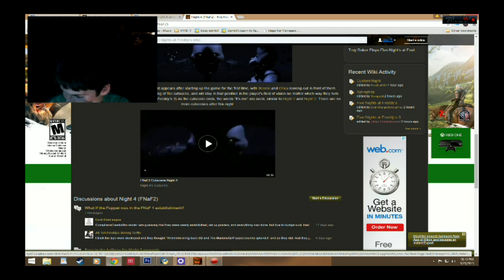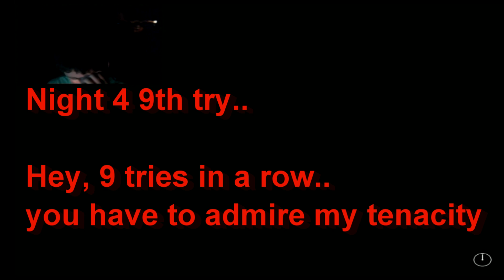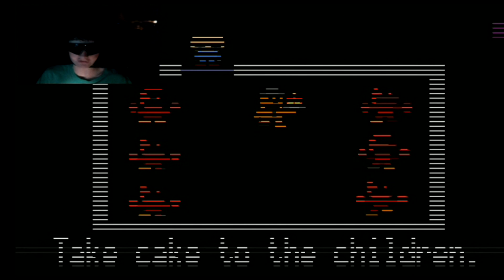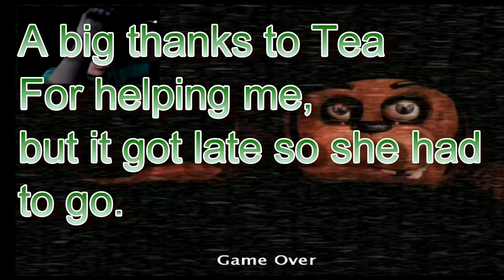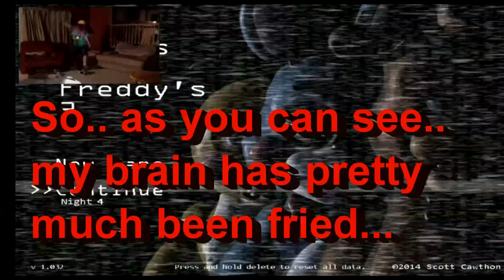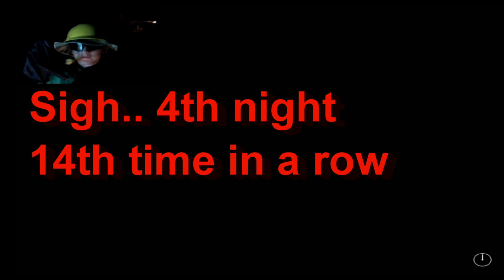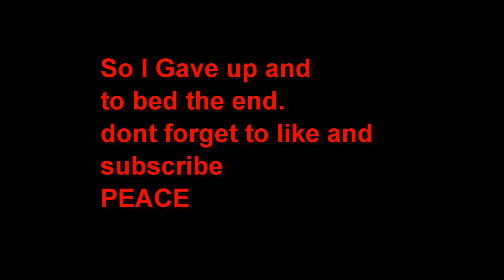FNAF IS IMPOSSIBRUUUUUUUUUUUUU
I cant even right now.